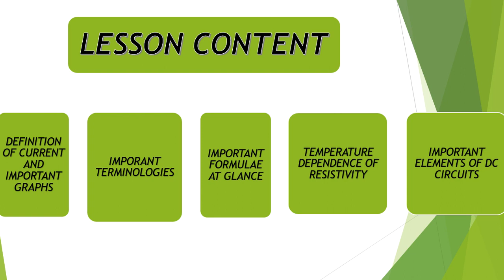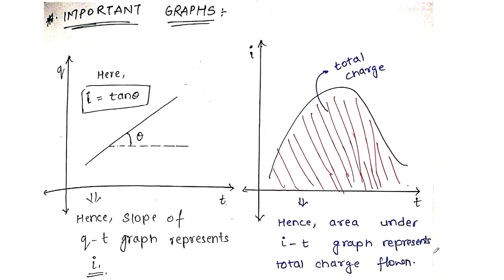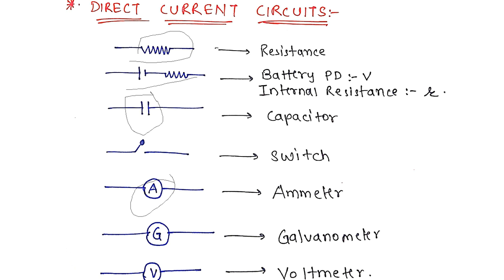Electrostatics and magnetism crash course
In this lecture series you will get important part of electrostatic, current electricity, Magnetism and Ac circuits by anuj sir
(Physics expert at NITovators)

Join our free doubt clearing program
By calling on this number

Happy learning 😇